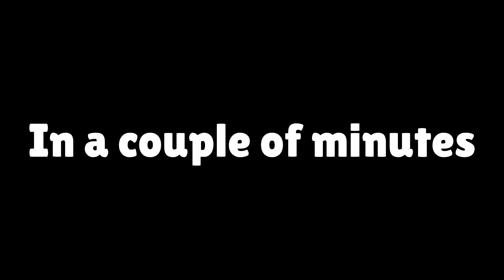Mikey and JJ Survived Under Villager Bed in Minecraft (Maizen)